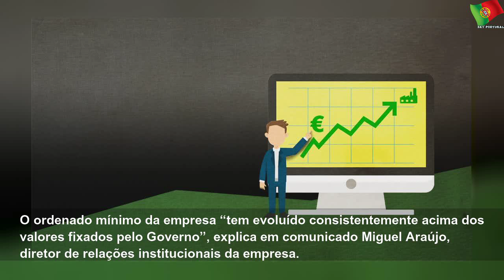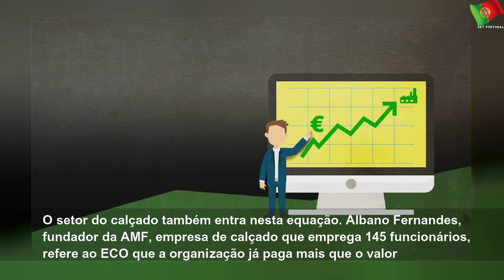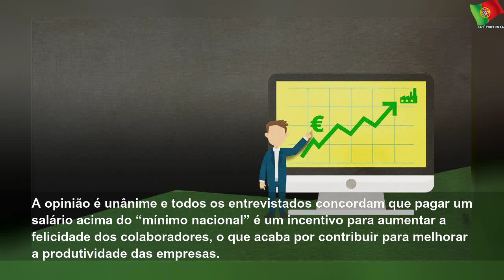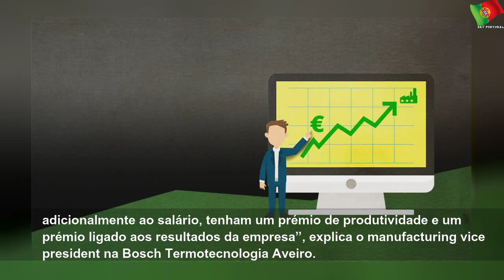De 700 a 795 euros. Estas empresas subiram os salários mínimos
quarta-feira, 12 de fevereiro de 2020
De 700 a 795 euros. Estas empresas subiram os salários mínimos | Few State
Super Bock, Indasa, IKEA, Adega de Monção, AMF Shoes e Bosch Aveiro são exemplos de empresas que pagam salários mínimos com valores iguais ou superiores a 700 euros.